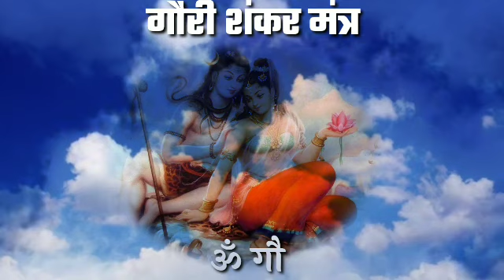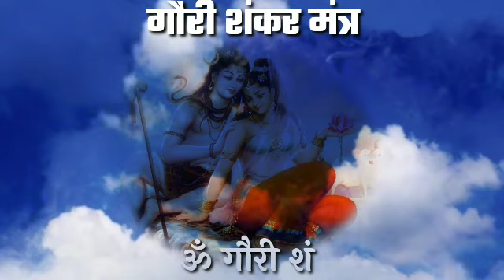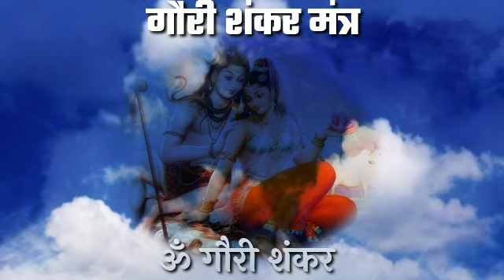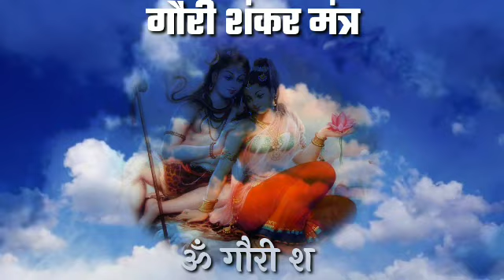GAURI SHANKAR MANTRA||ॐ गौरीशंकराय नमः || मंत्र जप